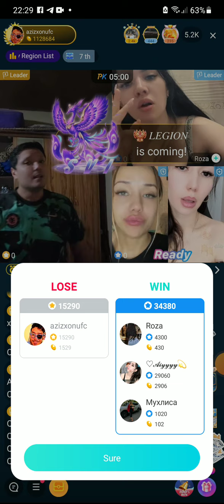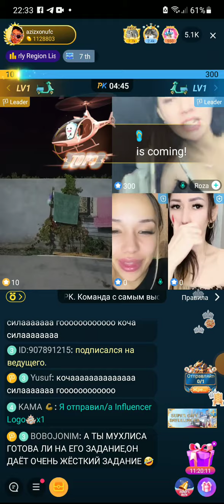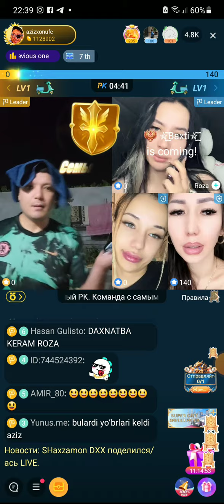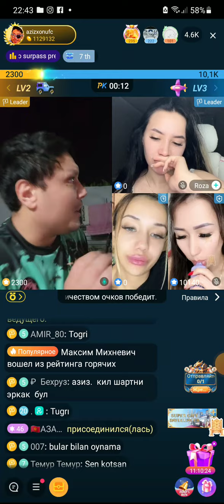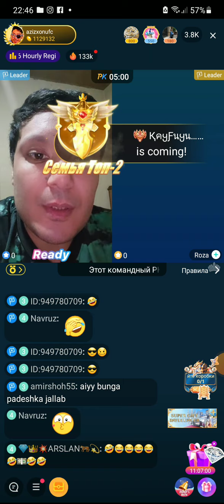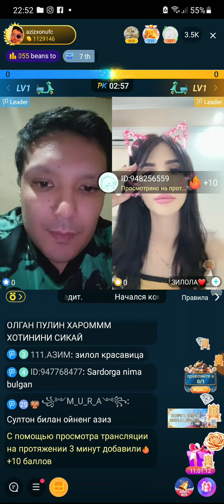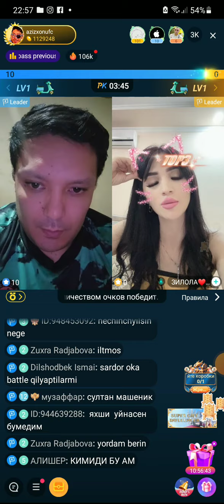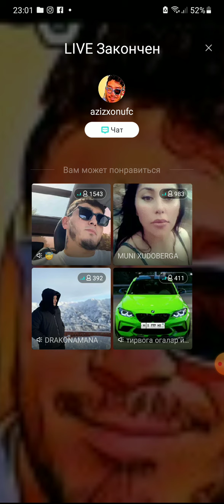AZIZN VRDUSHI QZLAR AZIZN ROSA HORLADI KOMEDIYA BOLDI AZIZN JAXLI CHIQIB KETDI TEZ KORAMIZ🤦‍♂️😅🤣😆👍